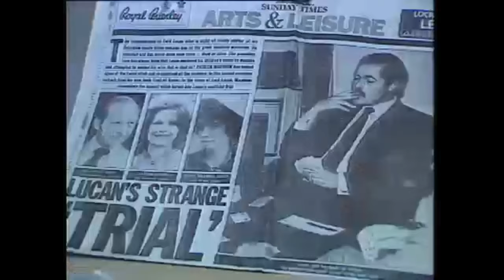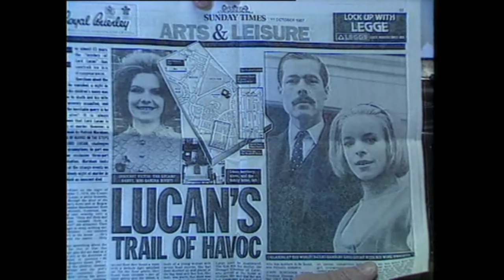The Curious Case of Lord Lucan & Castlebar, Co. Mayo, Ireland 1994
The disappearance of Lord Lucan continues to have an impact in Castlebar County Mayo.

Lord Lucan, also known as Richard John Bingham or the seventh Earl of Lucan, disappeared in the early hours of November 8, 1974. His children’s nanny, Sandra Rivett, was found murdered. Lord Lucan’s whereabouts remains a mystery to this day.

At the beginning of the twentieth century, it is estimated that the Lucan family still owned the ground rent rights to an estimated 1,200 properties in Ireland. Since the disappearance of Lord Lucan twenty years earlier, many have refused to pay ground rents.

The owner of the Bungalow Bar, Paddy Cannon, has actually been taken to court over the matter. The case was dropped on a technicality. Paddy Cannon argues that it is not right to pay rent to an invisible landlord.

TD for the region Enda Kenny believes that the British government needs to either declare Lord Lucan officially dead or have alternative legal action. The call to have Lord Lucan declared dead is rejected by the Lucan’s solicitor, Michael Egan.

An RTÉ News report broadcast on 7 November 1994. The reporter is Eileen Magnier.